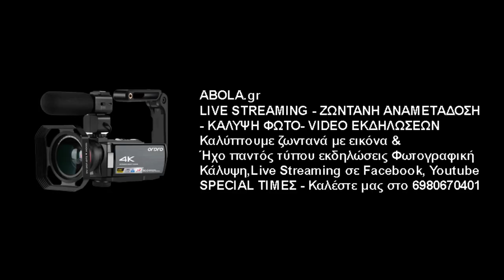Σωτήρης Τζουμερκιώτης, προπονητής Α.Ε. Μοσχάτου